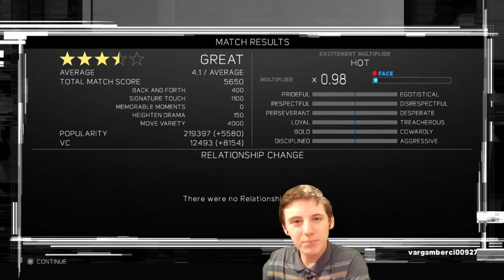NXT:TakeOver!!! | WWE 2K17 MyCareer #7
Az első NXT gálánkon a brooklyni TakeOveren meccseltünk, de a következő résszel egy új fejezet kezdődik!

Musics: -Fandango - Chachalala (Official Theme)
-Finn Bálor - Catch Your Breath (Official Theme)
Outro: Silent Partner - Sophomore Makeout